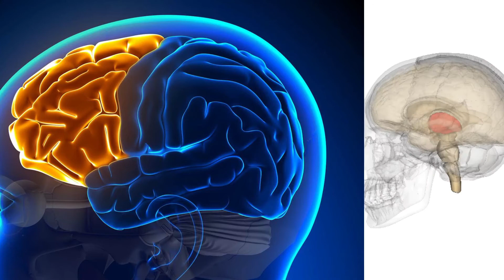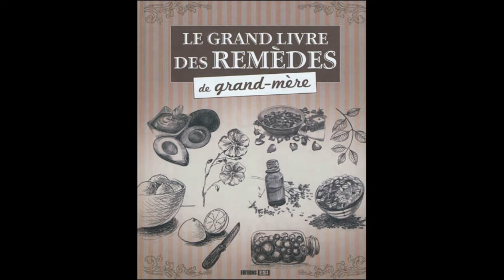Pourquoi le PLACEBO marche sur le CERVEAU ?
Pourquoi le placebo marche sur le cerveau : on a tous déjà eu affaire à l'effet placebo : soit par une belle parole, soit par un remède ou encore, quand on est enfant, par une peluche. Et ça marche !